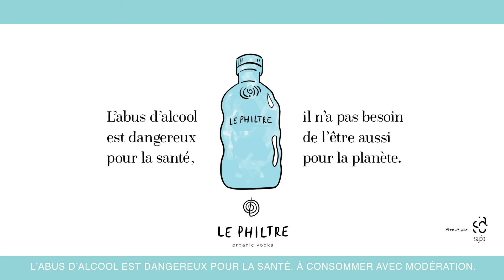Découvrez le Philtre Organic Vodka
Le Philtre: nom masculin.
Désigne une vodka de qualité dont la bouteille est recyclée, recyclable et responsable.